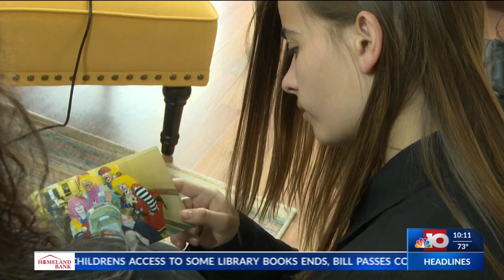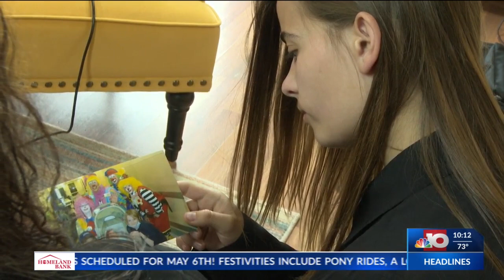Union Parish teen gives back to the community through her own ministry